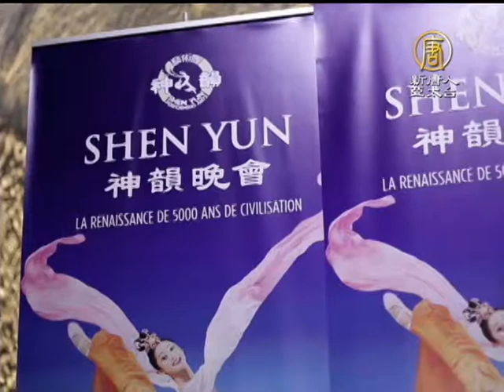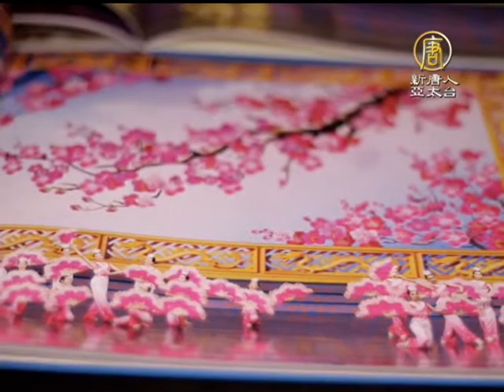觀眾看神韻打開心扉：人本來自天堂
2014_穿越時空_互動大展_夢時代 ♥ 憑「好康護照」再抽新春納福超值大紅包!

觀眾看神韻打開心扉：人本來自天堂【新唐人亞太台2014年1月2日訊】美國神韻世界藝術團在加拿大巡迴的第一站，魁北克城的三場晚會圓滿結束，喜愛藝術的魁北克人觀賞演出後激動不已，對中華傳統文化也有了新的領悟。

大幕剛拉開，觀眾彷彿置身於夢幻世界。

服裝經銷商 西凡‧馬可：「我喜歡演出開始時，雲霧繚繞，仙境及輝煌的色彩。」

教育界人士 優蘭‧奧特：「太美了，帶領我們進入了超乎想像的世界，告訴我們活在世上是一種恩典。」

經過數千年流傳至今的中國古典舞傾倒了魁北克人。

商界人士賽 爾維‧布尚：「舞蹈輕盈流暢，你聽不到演員的腳步聲，他們起舞彷彿飄在空中，你聽不到演員腳落地的聲音。」

大學系主任 弗郎索‧吉爾：「通過舞蹈，神韻打開了人們的心扉，舞蹈真正傳遞了中華文化，這也非常有意義。」

舞臺藝術系大學生 艾米：「蓮花舞簡直就是奇觀，包括色彩的運用，演員的舞姿和精準度。」

觀眾對神韻獨有的天幕特效設計和原創音樂也感到耳目一新。

信息工程分析師 索菲安‧桑多丁：「所有的特效天幕，和演員配合的天衣無縫。」

舞臺藝術系大學生 艾米：「神韻如何做到融合東西方音樂經典的，真是令人驚異！全是原創音樂，我從未聽過這樣的樂曲。」

最觸動觀眾心靈的還是在舞臺上再現的神傳文化。

教育界人士 優蘭‧奧特：「演出體現了普世價值，人類本應相互扶持，我們雖然身在人世間，但生命本來自天上。」

圓滿結束了加拿大的首站演出後，美國神韻世界藝術團將抵達渥太華，於1月2號－4號連演四場。